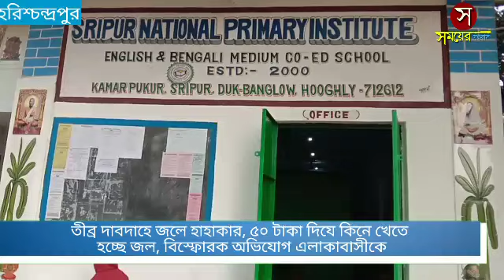তীব্র দাবদাহে জলে হাহাকার, ৫০ টাকা দিযে কিনে খেতে হচ্ছে জল, বিস্ফোরক অভিযোগ এলাকাবাসীর